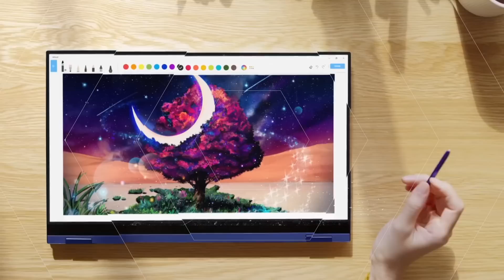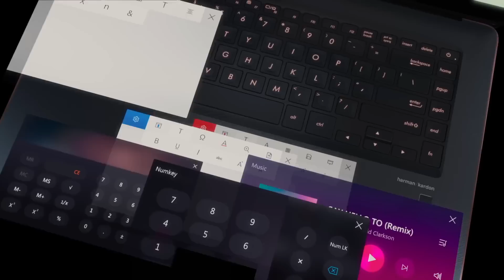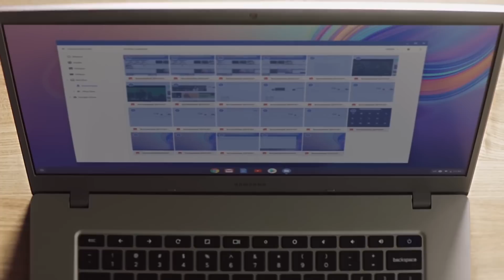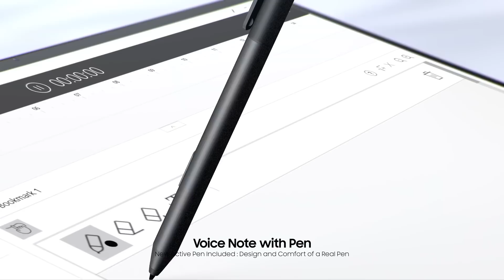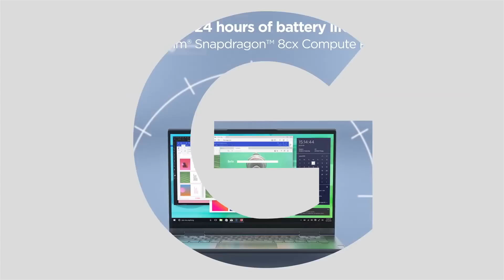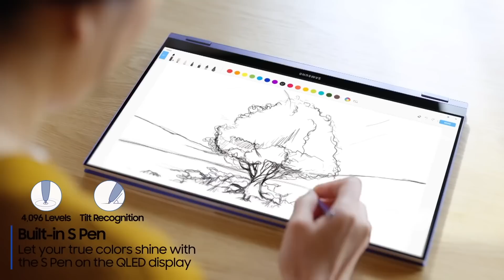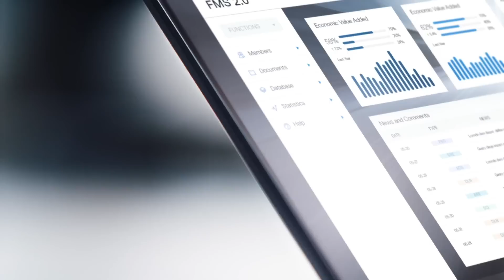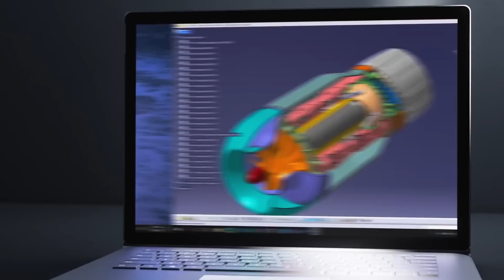LATEST LAPTOPS FOR 2020 | Futuristic Laptop | BUDGET LAPTOP FOR HARDCORE GAMERS AND STUDENTS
Topics : LATEST LAPTOPS FOR 2020 | Futuristic Laptop | BUDGET LAPTOP FOR HARDCORE GAMERS AND STUDENTS

 LAPTOPS  जो आपकी ज़िन्दगी को आसान बना देंगे

ASUS ZENBOOK PRO 15

SAMSUNG NOTEBOOK 9 PRO